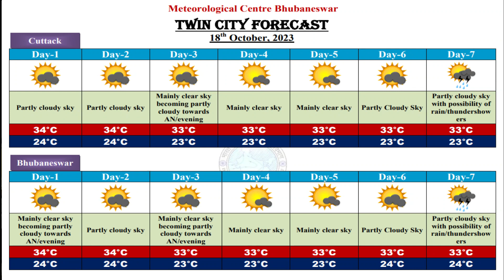Weather briefing for next five days by Head & Scientist-F: Dr. H.R. Biswas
Weather briefing by Head & Scientist-F Dr. H.R. Biswas for next five days, based on 0830 Hrs IST observation of 18th October 2023.